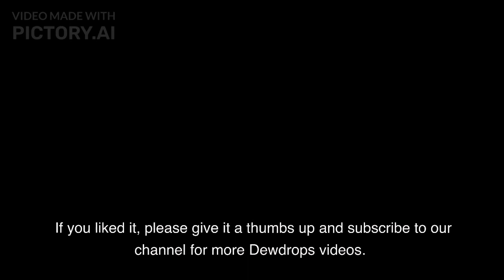Interesting facts about arapaima